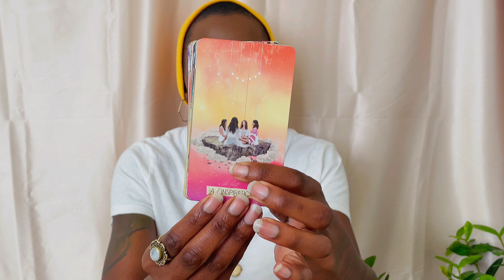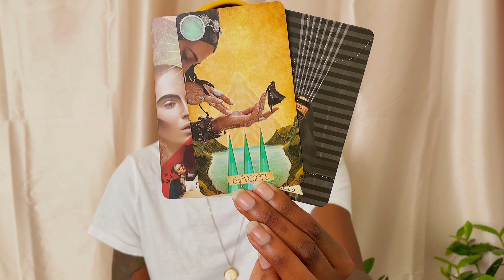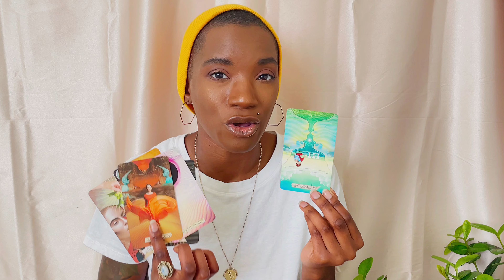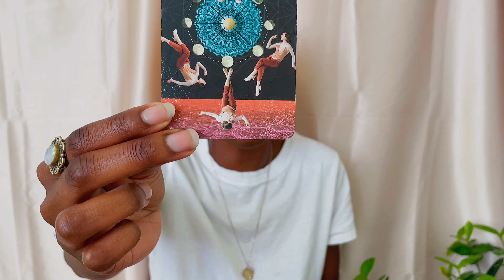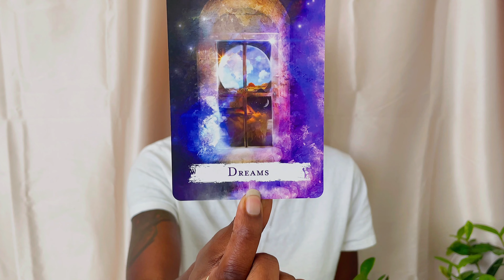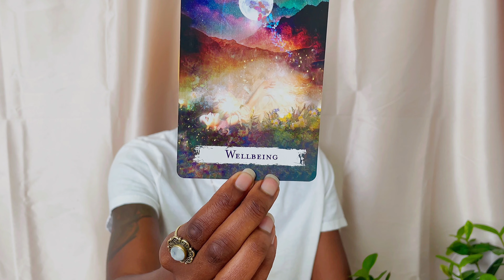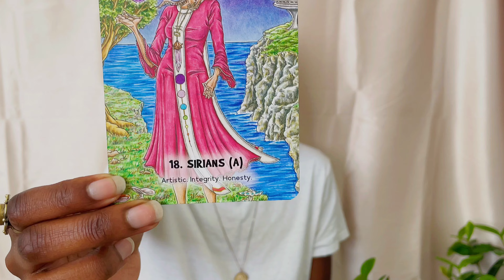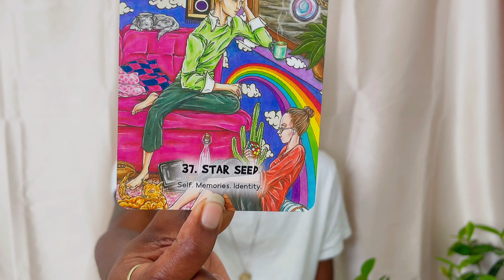Energy Forecast for January 16 - 31st 🔮 Message From Spirit ✨🦋🌻 | Subconscious Moon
My name is Kandice and I have dedicated my time to bring intuitive psychic messages from my spiritual team to you.

In today's energy forecast reading, we'll be diving into the energy of the last few weeks in January, the 16th to the 31st. The style of this reading will be given the same way I do my collective readings on tiktok livestream.

divination tools used ⬇️

🔮 The Muse Tarot Deck

🔮 Spellcasting Oracle Deck

🔮 The Mystic Martian Oracle Deck

✨ E-book the Basics of Spiritual Protection and Cleansing

✨ Our Journals / Planner

About Me
Name: Kandice
Sun Sign: Scorpio
Moon Sign: Libra
Current Location: Arizona

Kandice